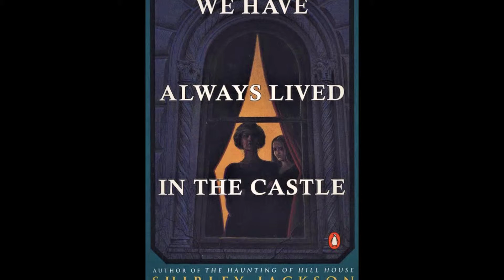Movie Stories vol. 8.19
Movie Stories Series